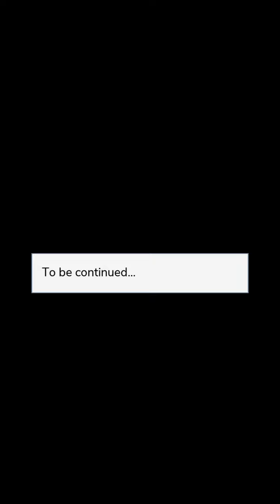Run Or Lose (Part 2) Mafia Romance Episode Choose Your Story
Run Or Lose Episode 2 Mafia Gangs Boss

Is Amelia part of the Sicilian mafia? Would she want to ally with the Columbian mafia? Who is Amelia but more importantly, who is the mysterious boss of the Columbians?

Credit: Melia
Author’s IG: @ellie__episode